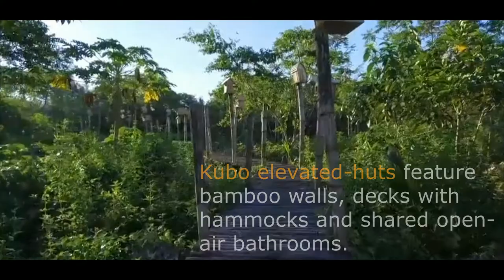Birdland Beach Club - Top Beach Resort in Bolinao, Pangasinan 🦜🐦🌊🌤🚣🏼‍♀️🏊🏻‍♀️🌅🏖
Birdland Beach Club is a boutique eco resort and hotel featuring two hectare private beach front with no neighboring resorts. It has 30 rooms, 2 hectare beach front, it’s own private island, natural salt water swimming pool, bamboo jeepney and bamboo tricycle tours, spa and massage services, an organic restaurant, conference room, meeting room, music stage, underground bar, country rustic general store, run mainly on solar and wind power, and voted in 2017 the best eco resort in Pangasinan.